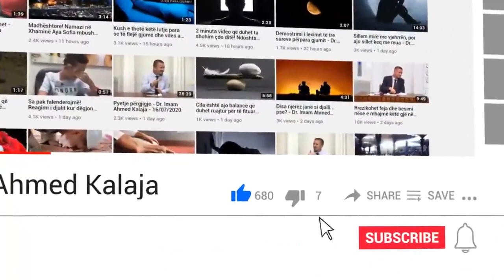A ngarkohet me gjynah ajo grua që nuk do të jetojë me prindërit e burrit të saj?